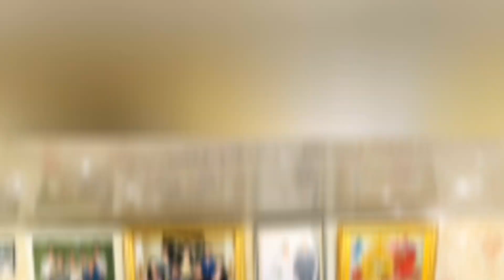VLOG-10 weddingvlog 👰🏻‍♀️ хуримынвлог❤️ үйленутой A&N🤍 #2022 #0728 💕 MyerykyesChannel🚀